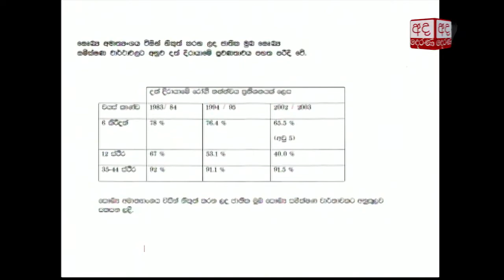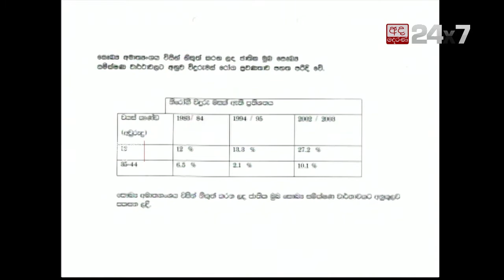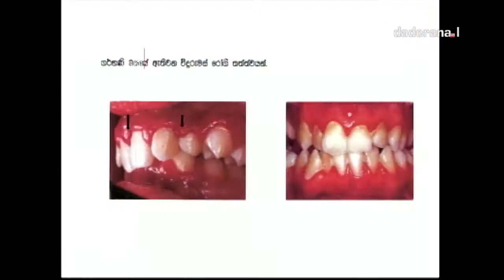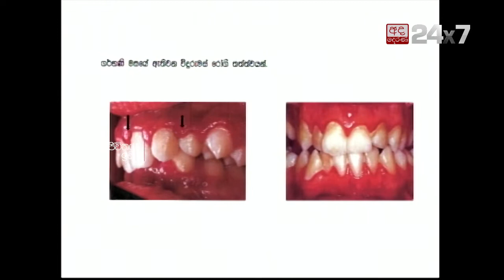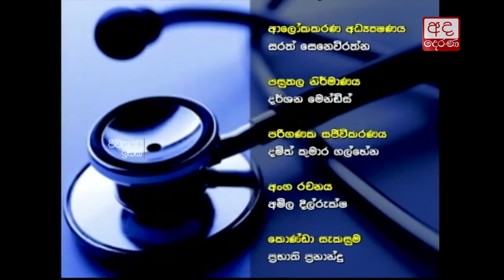Jeewithayata Idak Ep 266 Dr.Nimali Wellappuli